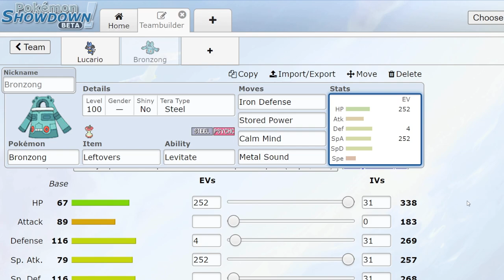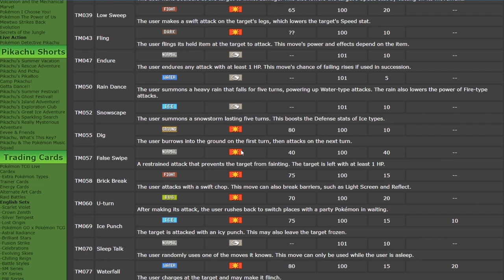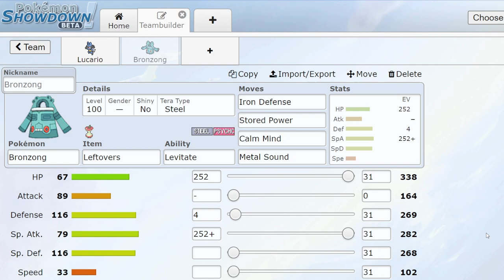HOW TO DEFEAT GRENINJA GUIDE | PART 2 | EASY RAID 7 | POKEMON SCARLET & VIOLET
HOW TO DEFEAT GRENINJA RAID 7
SECOND POKEMON TO GET THIS RAID EASILY

Timestamp
0:00 BRONZONG MOVESET
3:10 BRONZONG Lv40